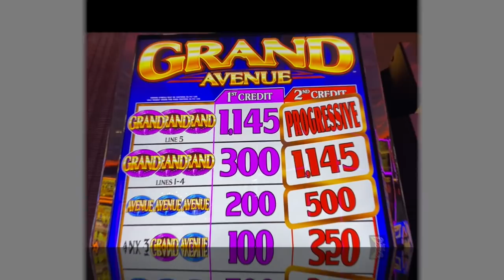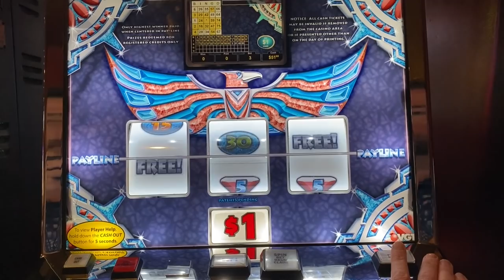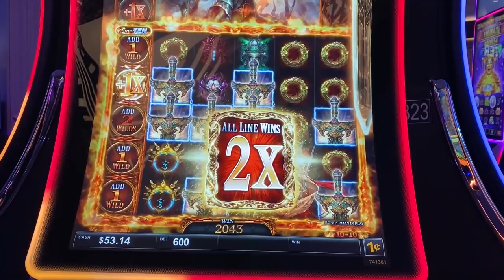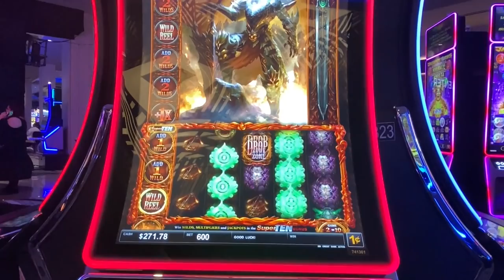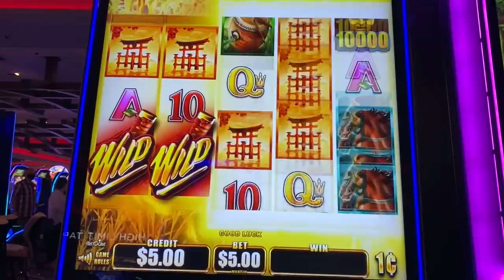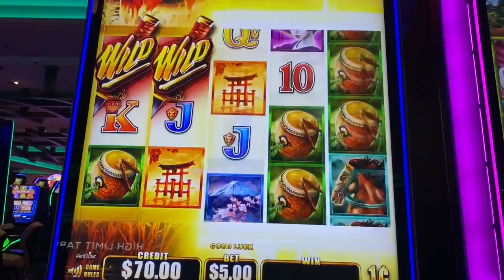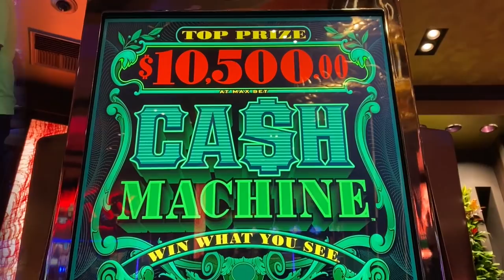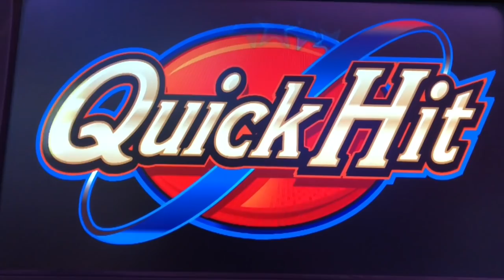Double or Nothing on the slots! And a brand new Grand Avenue big line hit!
I had some beginners luck playing the brand new slot called Grand Avenue!!  And there's a whole bunch of good wins with my attempt at Double or Nothing!